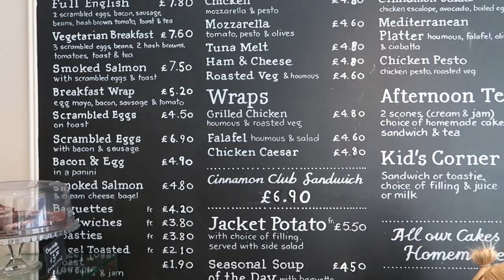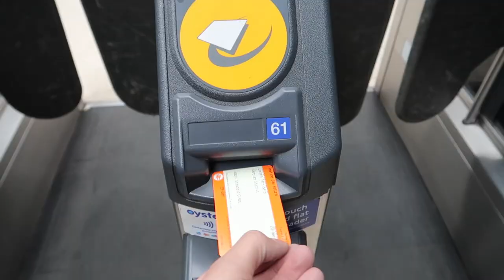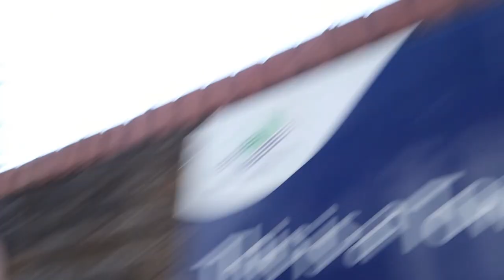UNDERCOVER ARSENAL FAN!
Day 2 of our quick trip to London & it’s GAME DAY BABY!
Omran & I headed down to wembley stadium to way the game & boy did it not disappoint :)
↳If you’re reading this comment: sunset montages are the best

[NEW GOAL] - 100K by the 17th November 2017

►Omran's Snapchat: Bin_3mran
►Omran's Instagram: 3mranalshamsi

MUSIC